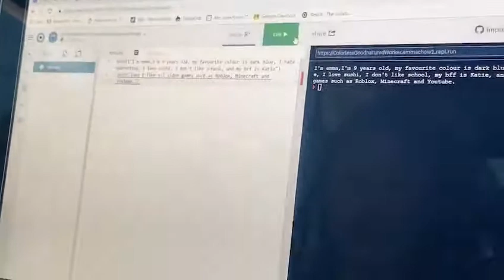Student coding online at home with a Python teacher